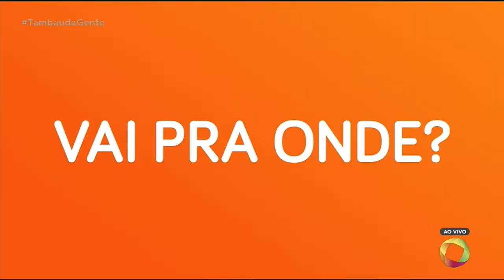Tambaú da Gente - Melev - 13 11 2019